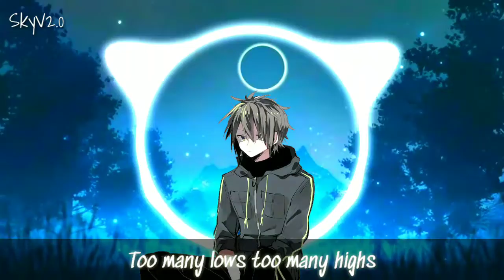Nightcore - Live A Lie (lyrics)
Artist : Egzod & Rival
Song : Live A Lie

-coming soon-

Lyrics :

[Verse 1]
Took a swing at a wrecking ball, and
I prayed for my downfall, when
Found no way to reconcile
Cause in my heart its not worth while
It’s a bloody battlefield
Some go down, other’s heal
In the end it’s all the same
All you can do is play the game

[Pre-Chorus]
Oh, do we say goodbye
Refuse to question why
I’m too sad to say I’m sorry
So lie, and pretend that you’re okay
Swear that you will stay
Keep trying for one day

[Chorus]
I’m sick of all these lies
Don’t care if I capsize
There is nothing left for me to hide
Don’t want to live a lie
Too many lows
Too many highs
Too many things to criticise
So I leave it all behind

[Verse 2]
Life kept spitting at my feet, and
Forced me down a dead end street, when
All I had went up in flames
Burning, only dark remains
I cover up every part of my skin
Cause’ I don’t like the person within, no
I know I’m the one to blame
All I can do is take the shame

[Chorus]
Too many lows
Too many highs